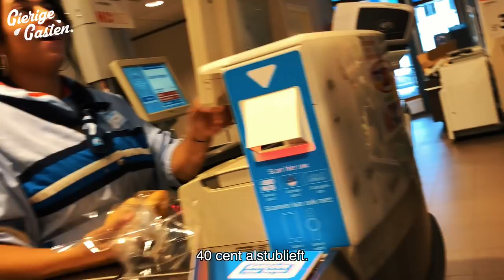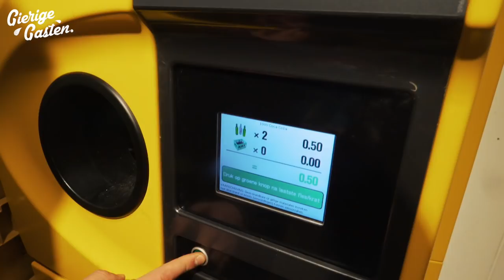Mensen op straat je auto laten wassen | Gierige Gasten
Deze week daagt verzekeraar a.s.r. ons uit om rond te komen met het zakgeld van een 11-jarige. Wil jij weten waarom?